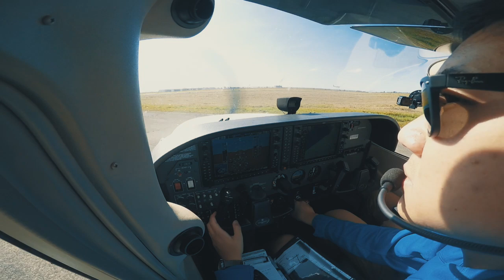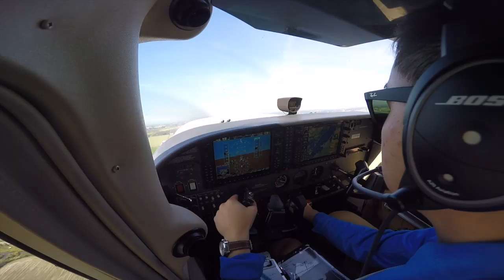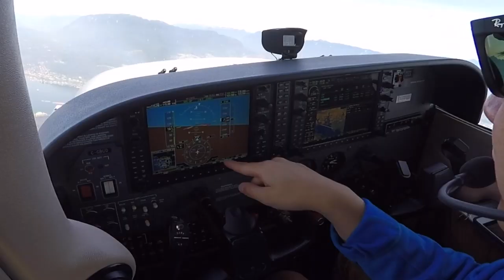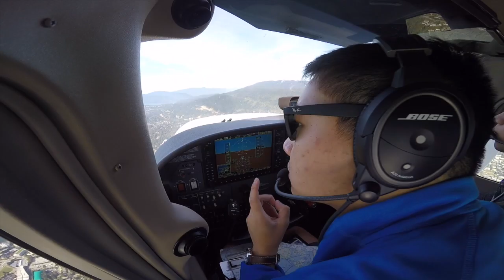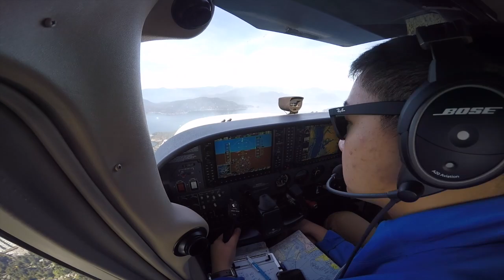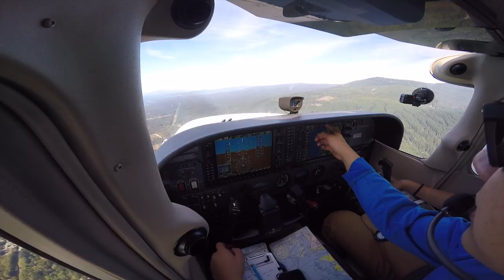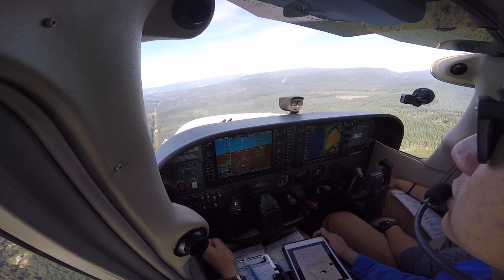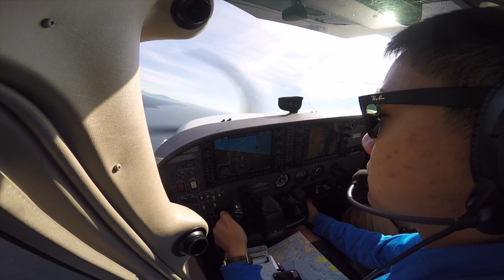FLYING AUTOPILOT | G1000 Glass Cockpit Cessna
This was a flight Clemen and I flew way back 2018. Quick hop to Sechelt for my last flight in Canada that year before my long vacation in the Philippines!

Follow Clemen on IG! @cvenasquez

👕🛒 Merch website!

🔥😎 Looking for your perfect flying eyewear? Check out Flying Eyes Optics!

🔐💎 Become an Exclusive Member by joining my Youtube Membership
Poul’s Flight Deck Club -

📣 Special shoutout to my Flight Deck Club Members:

MUSIC
●Dj Quads - Missing Someone, Go with me